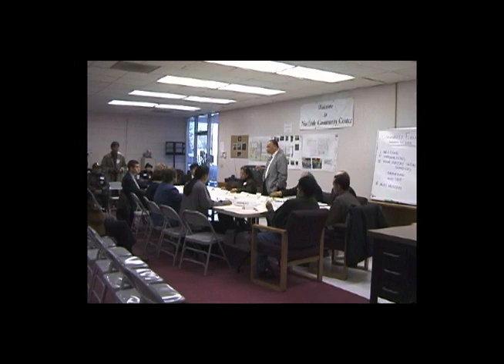Ben Menor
First aired August 2002 on TFC / ABS-CBN produced Stateside, People, Places, and Things, Filipino American. My role: editor.